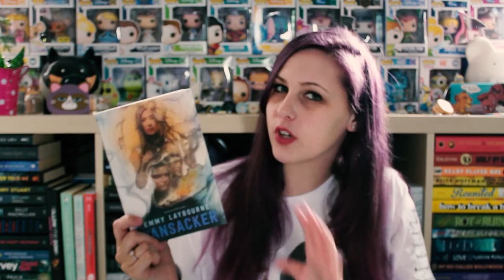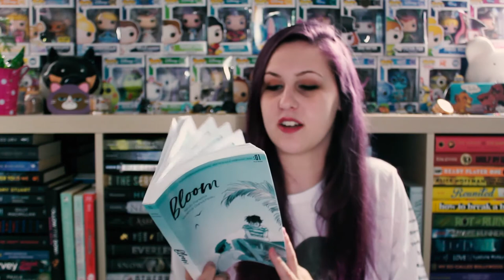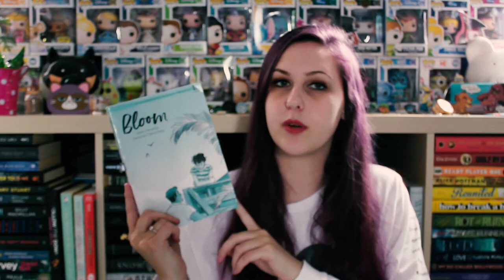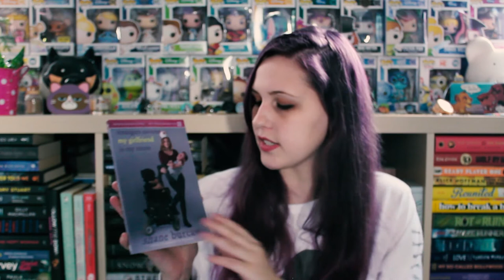FIERCE READS WINTER 2019 ARC UNBOXING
Thank you so much to Fierce Reads for sending me these ARCS! I can't wait to get into them!